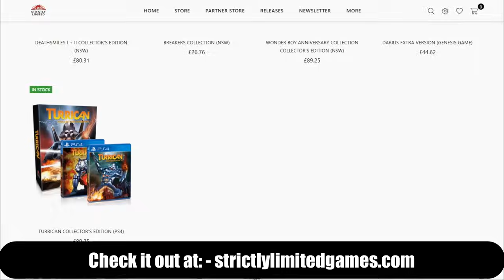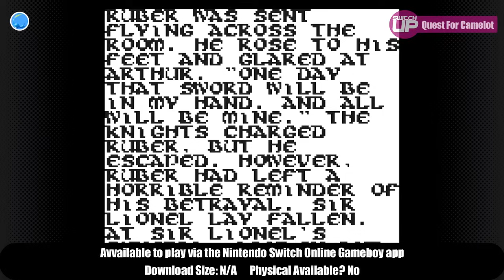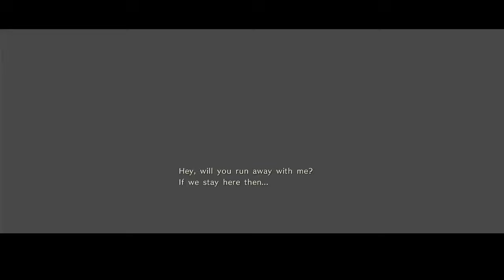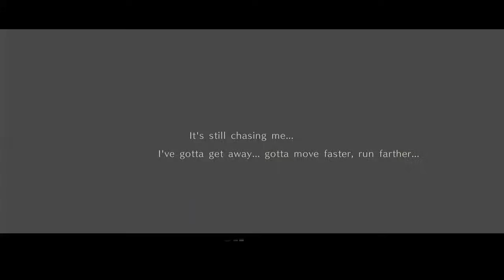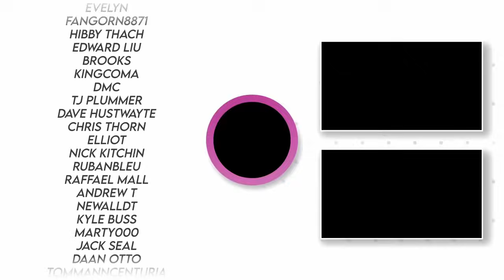Here's 6 Really INTERESTING New Nintendo Switch Games We’ve Been Playing!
In this more 'podcast-y' episode, we go through some of the games that we've been playing in our leisure time recently on the Nintendo Switch. What did we think of them? Well, let's find out...

Intro 0:00
Fire Emblem Engage 0:41
Gothic II Complete Classic 5:18
Quest for Camelot 9:35
NARUTO X BORUTO: Ultimate Ninja Storm Connections 15:22
Super Mario RPG 19:25
ASTLIBRA Revision 23:39
Outro and SAVE MONEY! 29:58

Looking for eshop credit? Get OFFICIAL Nintendo Eshop Cards and other bits and bobs, at our new website and online store - Earn 5% cashback in points that you can redeem against future purchases AND save an extra 5% instant discount by using the code Switchup.

Happy Gaming
Mark & Glen
SwitchUp